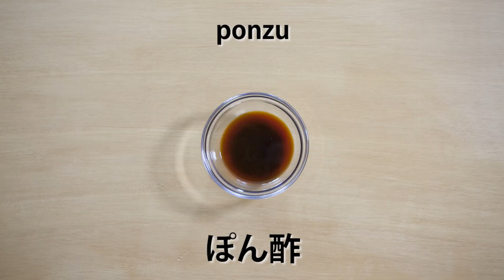🇯🇵| RECETAS JAPONESAS. COMO PREPARAR SHABU SHABU | TAKA SASAKI 🇯🇵|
Ingredientes

Harina  100g
Levadura  1 cucharadita
Azucar  40g
Aceite  1 cucharada
Huevo  1
Leche  50ml + 1/2cucharadita
Cacao  1+1/2 cucharadita
Almendras

Papel de  horno 20cm x 20cm
Molde para magdalena o cupcake

Preparación

Añadimos leche y aceite y mezclarlos bien.
Añadimos harina tamizando y levadura también.
Incorporamos bien los harinas a la masa.
Apartamos la masa en un bol pequeño 2 cucharadas de  la masa y en otro pequeño bol una cucharada de  masa.
Lo que queda en bol echamos un cucharadita de cacao tamizándolo y lo mezclamos bien.
Lo que hemos separado 1 cuchara de  la masa blanca, ponemos media cucharadita de  cacao y mezclamos muy bien.
Cortamos papel de horno en triángulos y hacemos dos conos.
Preparamos los moldes.
Echamos la masa principal a tres cuartos parte del molde.
Ponemos la masa blanca en el cono.
También otro cono para la masa marrón oscura .
Ponemos las masa con molde a la olla con vapor.
Ahora empezamos a dibujar.
Podeis dibujar como os guste. Yo intente hacer Totoro pero me salió un buho. No pasa nada a los niños le encantan igualmente. Seguro que vosotros dibuja mejor.
Ponemos en olla  al vapor en fuego medio 15 minutos. Ponemos un trapo a la tapa para que no caigan gotas de  agua.
Decoramos a oreja con almendra y ya esta listo para comer.